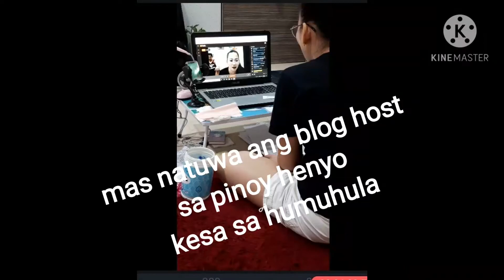Behind the scene scenario ng isang bloger..mas natuwa pa ang nagpapinoy henyo kesa sa mga humuhula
My channel are composed of fruit carvings, vegetable carvings, center piece idea and selection of personal story vlogs including current events, news, sport and a persons viral story.